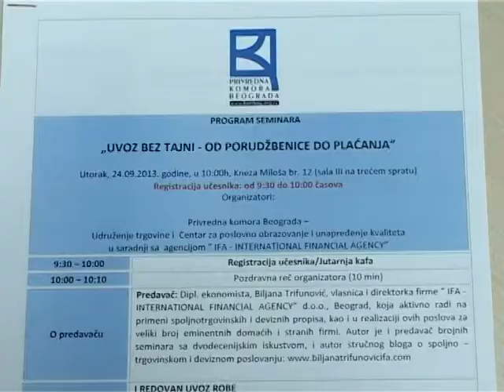Biljana Trifunovic održala je trening "Uvoz bez tajni, od porudznenice do placanja" 24.09.2013.